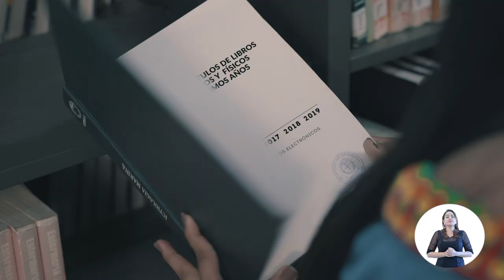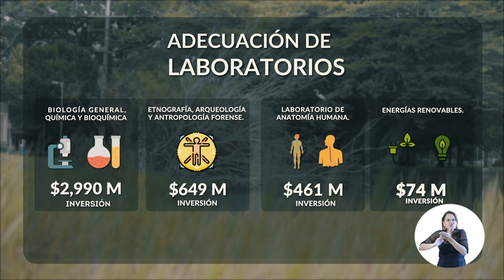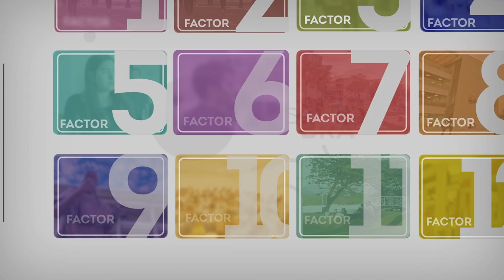Factor 11- Recursos de Apoyo académico e Infraestructura física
La Universidad del Magdalena sigue y seguirá creciendo. Acompaña a Andrea en el recorrido por los nuevos espacios creados para el beneficio de la comunidad universitaria.
🤔 Y tú, ¿Cuáles has utilizado?